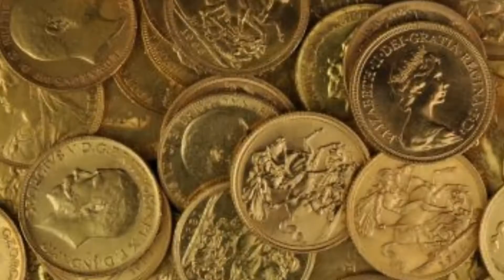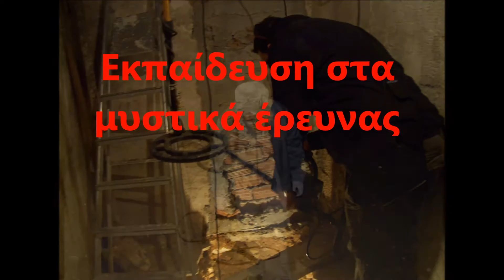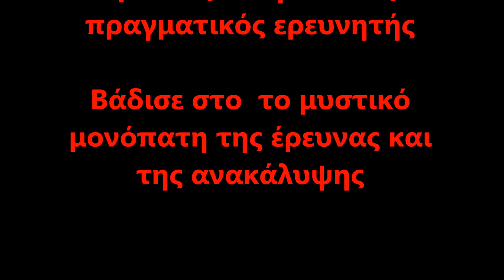ΕΡΕΥΝΗΤΗΣ - ΑΝΤΩΝΗΣ ΒΛΑΧΟΣ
Ερευνητής -- Ραβδοσκόπος
Αντώνης Βλάχος
Τηλ : 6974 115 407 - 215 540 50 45